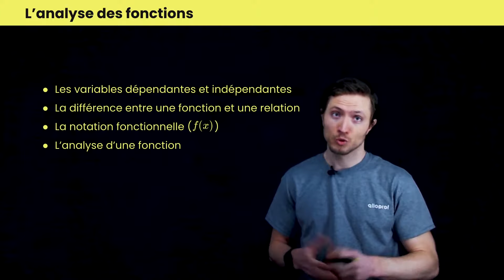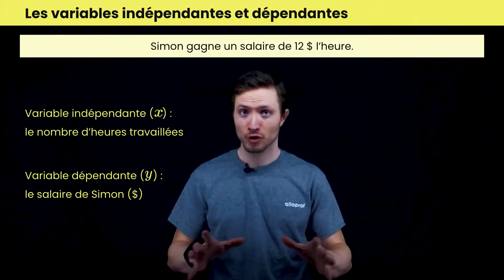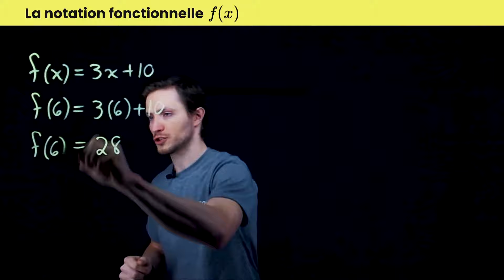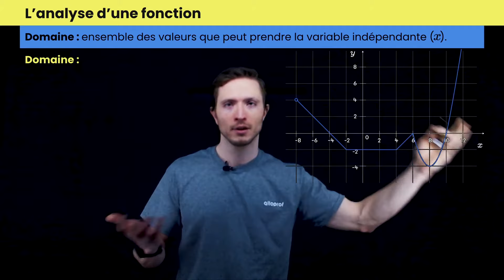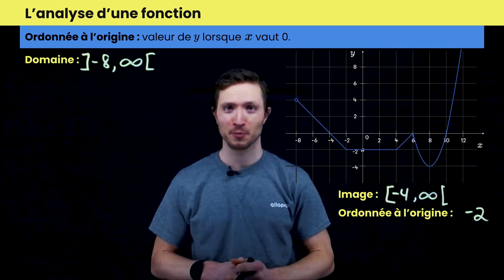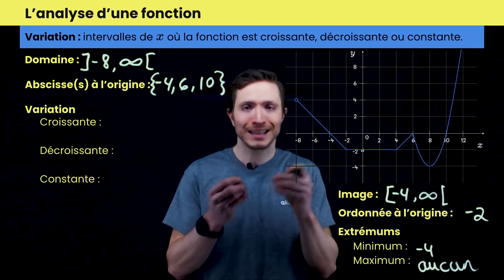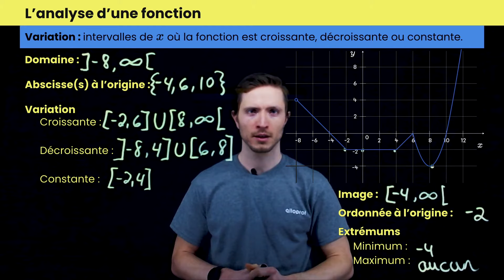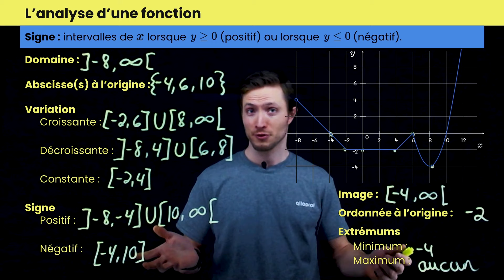L’analyse des fonctions | Mathématiques | Alloprof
Comment faire l’analyse complète d’une fonction?

Charles t’explique toutes les notions pour comprendre le concept d’une fonction. Il t’explique la différence entre une fonction et une relation et entre une variable indépendante et dépendante. Il fait ensuite l’analyse d’une fonction à l’aide de toutes ses propriétés : le domaine, l’image, les coordonnées à l’origine, les extrémums, la variation et le signe.

Cette vidéo est chouette, mais sa version interactive est encore mieux.

Chapitres :
0:00 Plan de la MiniRécup
00:37 Fonction vs Relation
2:05 Variables indépendante et dépendante
3:48 Notation fonctionnelle f(x)
6:32 Analyse d’une fonction